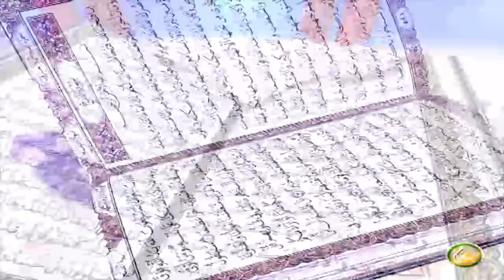Dora E Tadabur AlQuran | EP17 | دورہ تدبر القرآن الکریم